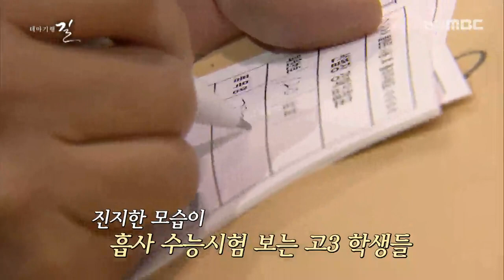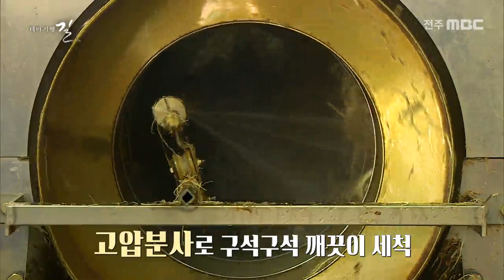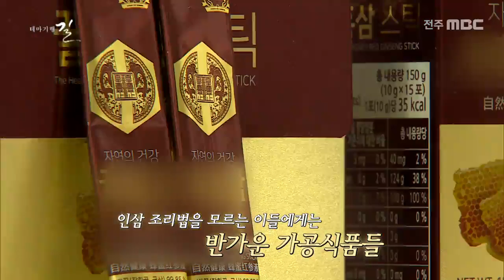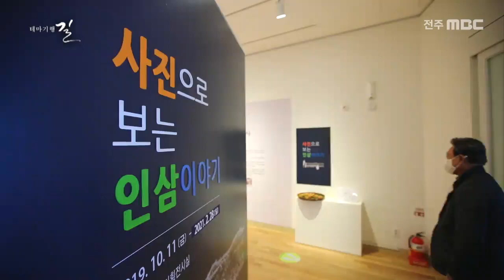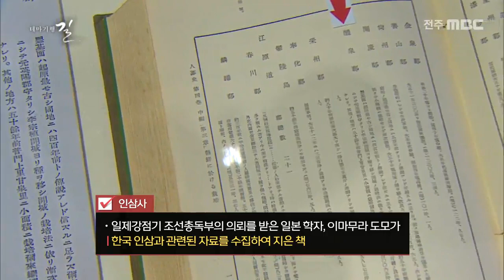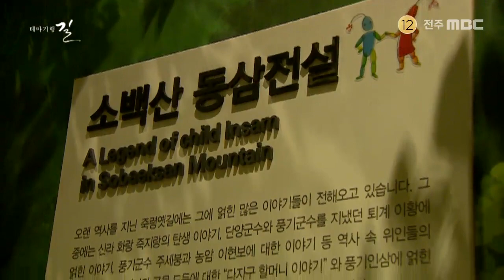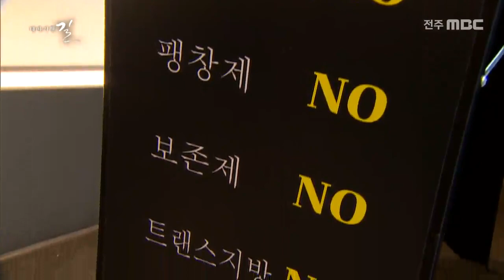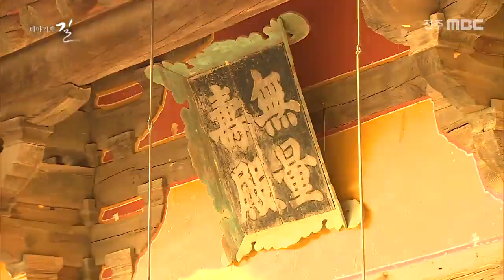[테마여행 길] 가을 보신 여행 - 영주 풍기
[테마여행 길] 전주MBC 2020년 11월 06일